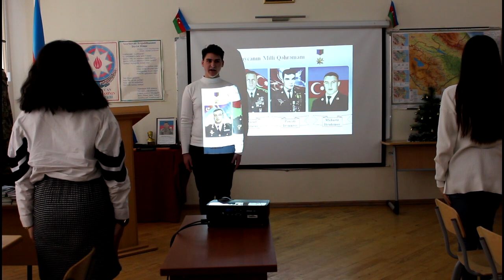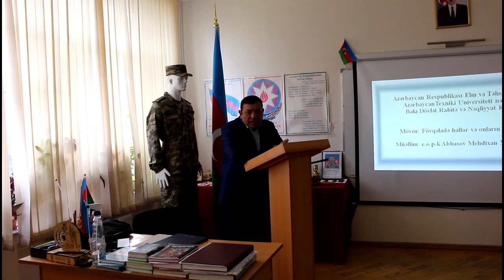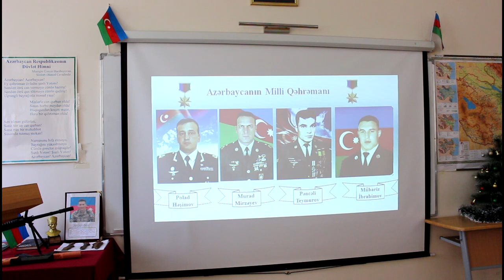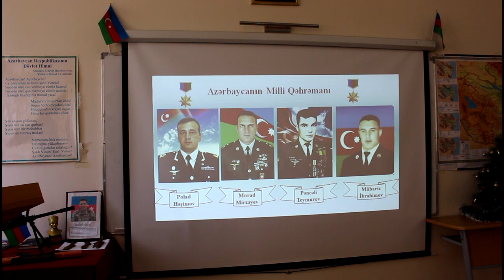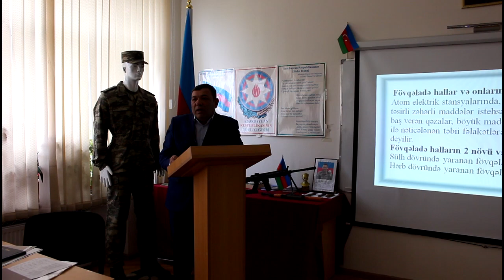Fövqəladə hallar və onların təsnifatı. 713b qrupu. Müəllim: i.o. polkovnik Abbasov Mehdixan. BDRNK